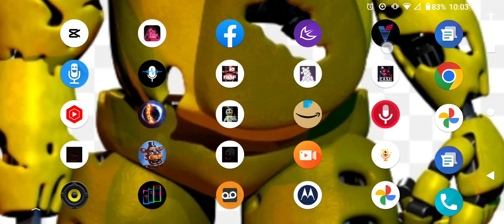April 9, 2023